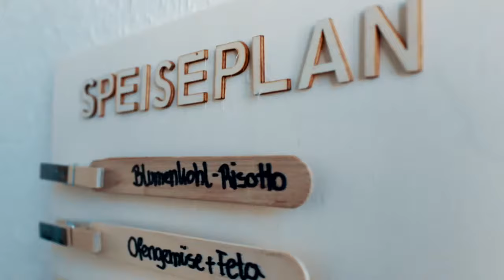DIY Speiseplan im Bohostyle ganz einfach selber machen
Heute zeige ich dir, wie du ganz einfach deinen eigenen Speiseplan aus Holz gestalten kannst.